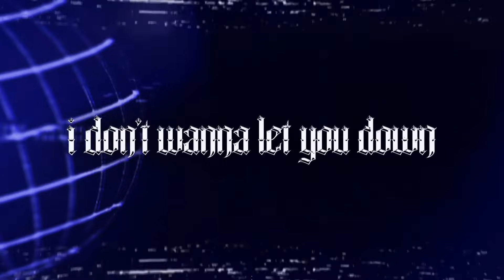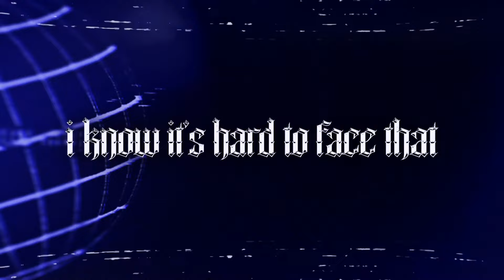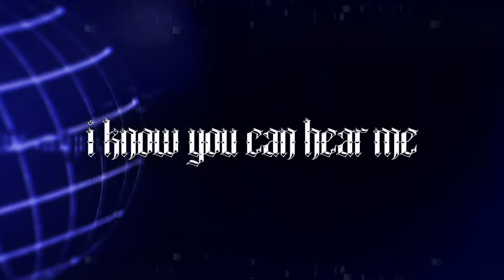asteria - let you down (Official Lyric Video) [Reupload]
Artists can request for my uploads to be taken down if they wish so